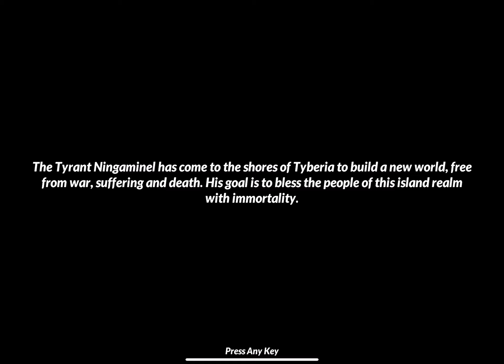Tyrant's Blessing - 小さい戦場を転々としながら邪悪と戦うターン制戦術SLG / 面白いゲーム情報 iOS,Steam,Switch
8×8マスの戦場で戦うターン制戦術ゲーム。
敵の攻撃する地点などがターンの最初に示され、それを避けるように戦う独特のバトルが慣れるまではかなり新鮮。
短時間で敵を倒すなど戦場においてミッションが示されており、良い評価をとって報酬で戦力を強化して戦場を転々としていく。
少なくとも序盤は敵がアンデッドで毎ターン復活するため、一斉にとどめを刺さないといけないというのも印象的。
App Storeに日本語対応とあるが、日本語でプレイできない。